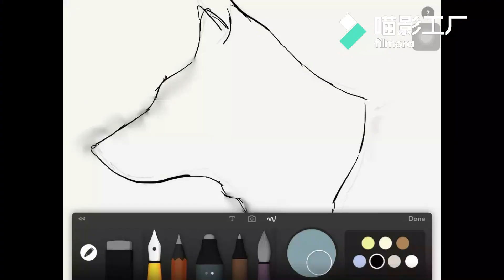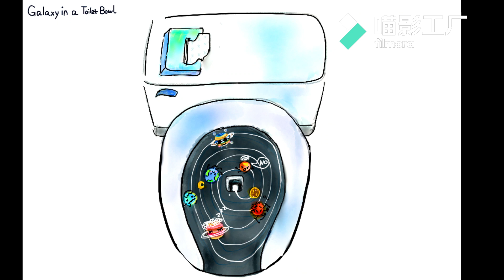彭彭老師的藝術作品集/Ms. Peng's Art portfolio/Art work collection 2015-2019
My original artwork includes
digital illustration, watercolor,
rock painting, woodworking and more.